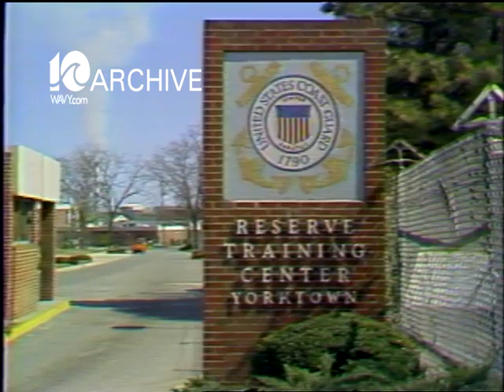WAVY Archive: 1979 Federal Impact Aid on Schools and Taxes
A look back at in the WAVY 1979 archives